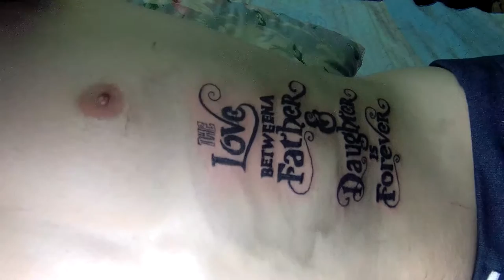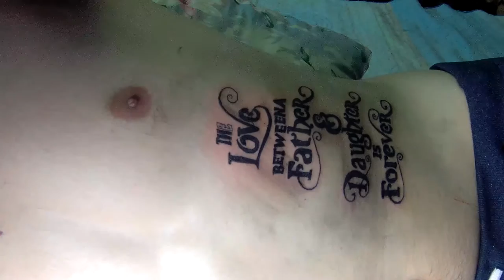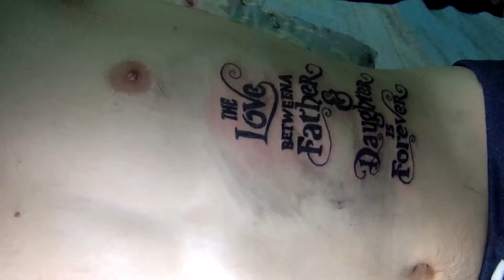[OldSchool] Татуировка надпись каллиграфия